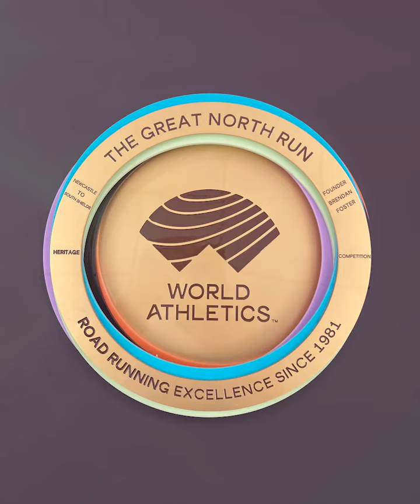Great North Run Awarded World Athletics Heritage Plaque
ROAD RUNNING EXCELLENCE✨

The Great North Run has been awarded the prestigious World Athletics Heritage Plaque for its outstanding contribution to mass participation road running, and worldwide history and development of the sport. 🏅 🏃

Launched by @WorldAthletics President, Lord Sebastian Coe, this prestigious award recognises the Great North Run’s impact on international elite and mass road race running since its foundation in 1981, making it a truly world-class event that stands apart from all others. 👏

💬 Sir Brendan Foster, Founder and President of The Great Run Company, “It is fantastic that the Great North Run is being recognised by World Athletics Heritage for its contribution to mass participation road running.

“This accolade is only awarded to truly great athletes, stadia, and events, so we are profoundly honoured that the Great North Run is now among this select group!”

From the world’s greatest elite athletes to over a million passionate participants, the AJ Bell Great North Run continues to capture hearts worldwide, drawing in 60,000 runners each year from every corner of the globe! 🌍

And with just a few days left to enter this year’s ballot, you still have time to sign up for a chance to be a part of history! 🌟🏃‍♂️